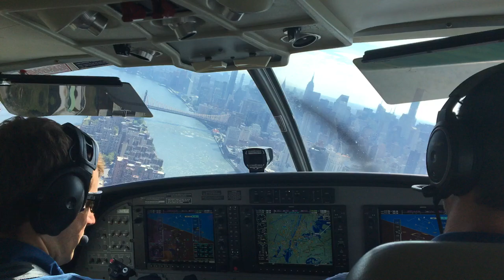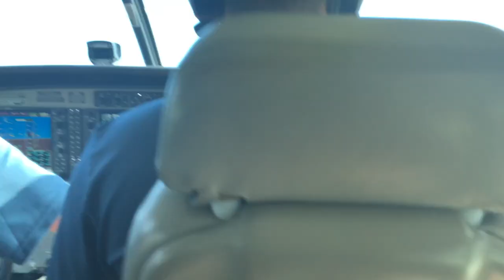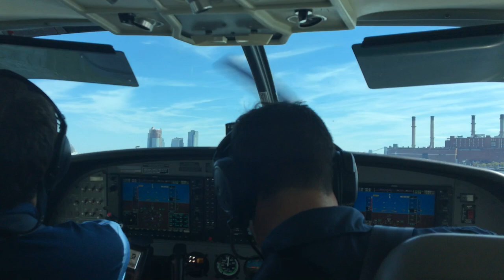Cessna Caravan 208 Amphibian landing in the NYC East River